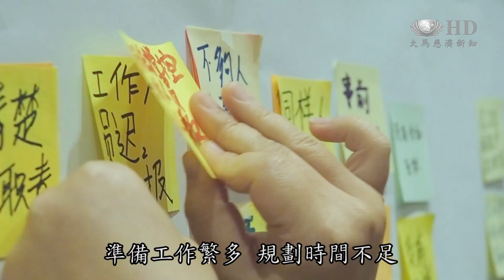精實活動工作坊 找妙法對質浪費[HD]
以方法對質浪費，提升人與人之間的價值，來自馬來西亞慈濟13個據點，182位志工聚集在慈濟馬六甲分會，在三天內找出活動困難，以精實活動規劃的妙法，達到活動目標，順利圓滿。

準備工作繁多，規劃時間不足。
人手不夠，問題多，壓力大，小紙條上的記錄，是志工辦活動的困難。
慈濟志工 張秀梅：事很多，那個工作量很重，所以沒有人敢承擔。
慈濟志工 吳美容：面對的問題就是人，事，物，都是同樣的問題，你看每個人在分享的過程講的東西都是一樣的。

不要管哪一個步驟，你們想到的碰到的問題全部寫出來。
辦活動，卻達不到正確目標，來自馬來西亞慈濟13個據點，182位志工聚集在慈濟馬六甲分會，學習精實活動規劃的妙法。
慈濟志工 張秀梅：希望能夠學到剛才老師講的，把我們的工作，事，把它簡化，然後我們的流程簡化，然後讓我們所有的志工來承擔的不會怕。
芙蓉聯絡處慈濟志工  陳寶升：在這兩三天的課程，就是我要追隨的，就是希望可以找到一個答案，然後把我們的活動的品質再提升。
居鑾聯絡處副負責人 梁佩君：給志工慢慢感受到我們辦一個活動，其實是很簡單，不會感覺到大家都很累，這樣子可能大家就會比較有興趣來去承擔或者敢勇於承擔這樣。

所以我們要先去問，我們做這件事對不對，我們的目標是什麼。
分析每一個步驟，以方法對質浪費，提升人與人之間的價值，才是真正達到活動圓滿。

大愛新聞 呂嘉嘉 鄒易輯  馬來西亞 馬六甲 報導